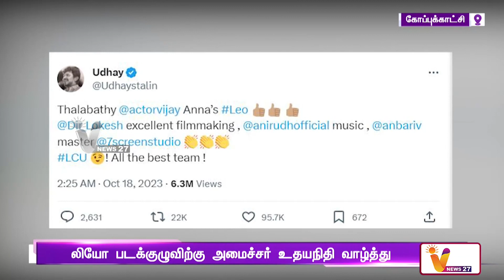லியோ எல் சி யூ தான் உண்மையை உடைத்த உதயநிதி